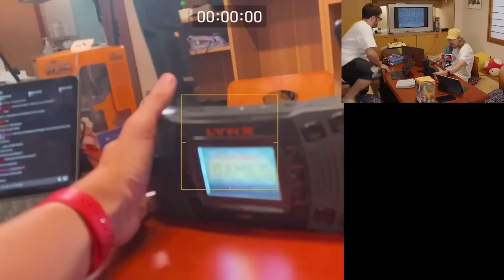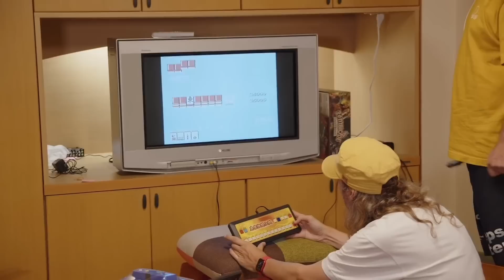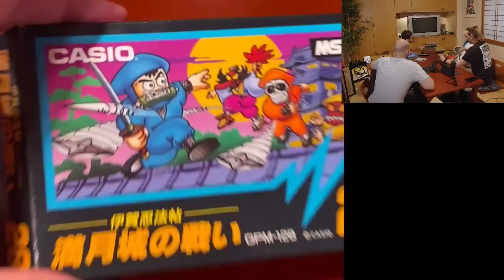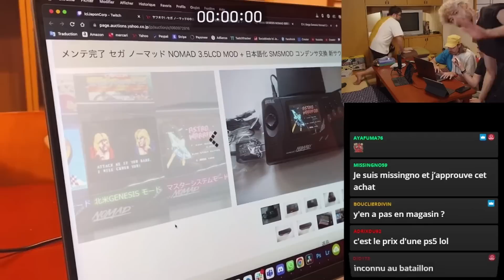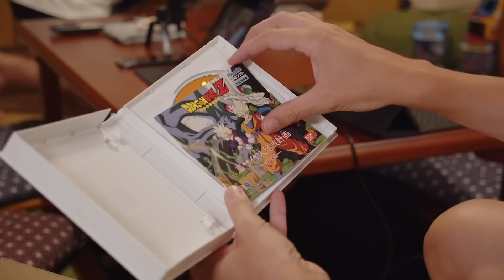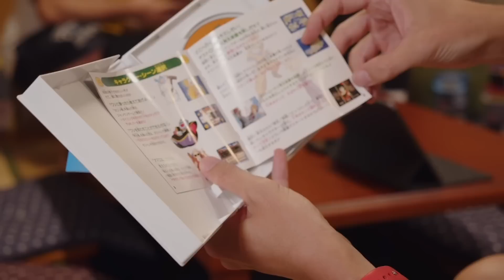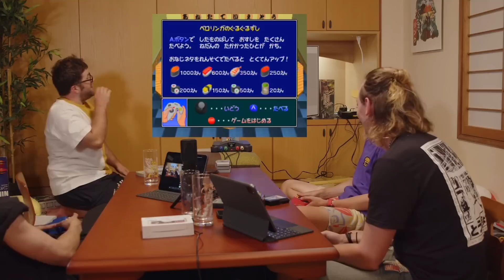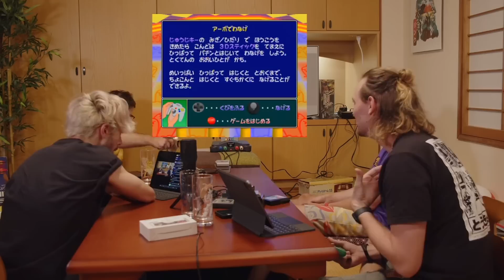Retour dans les années 1990 #3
Live du 23 août 2022